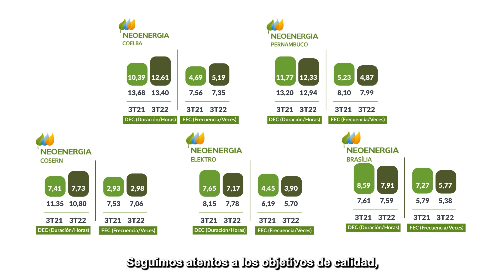Resultados del 3T22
El CEO de Neoenergia, Eduardo Capelastegui, presenta los resultados financieros y operativos de la compañía para el tercero trimestre de 2022. Más información